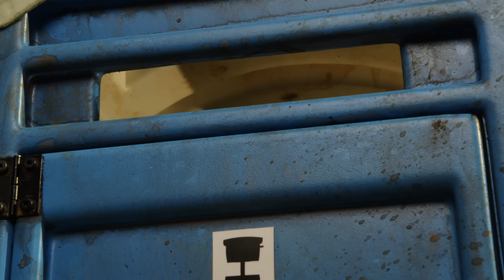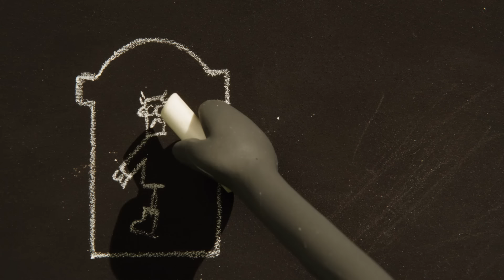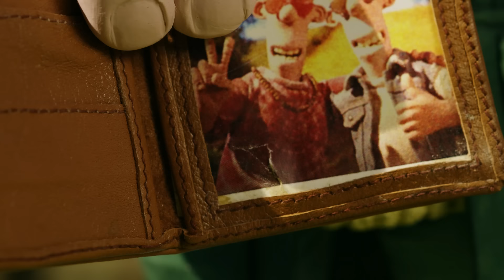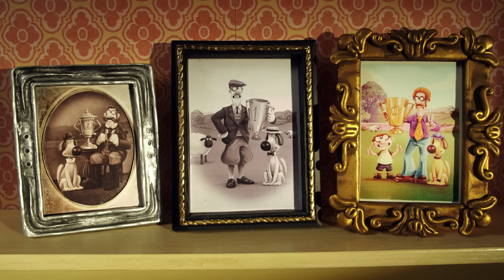Shaun the Sheep 🐑 The Cinema on Wheels 🍿📺 Full Episodes Compilation [1 hour]